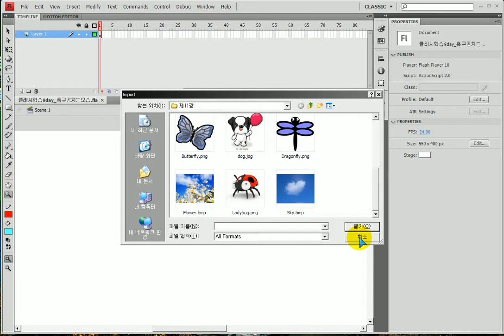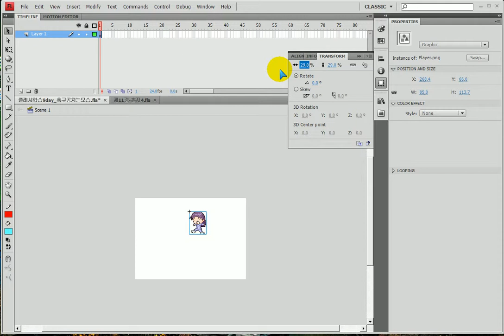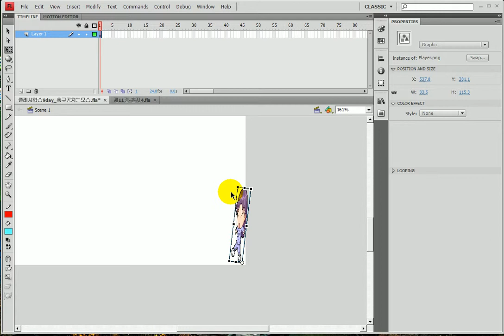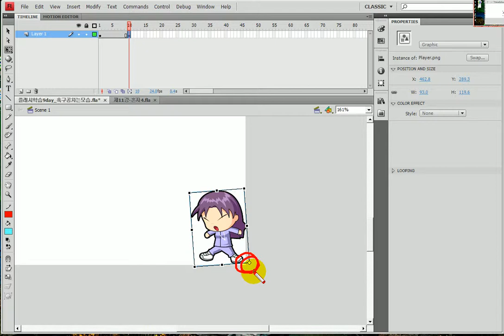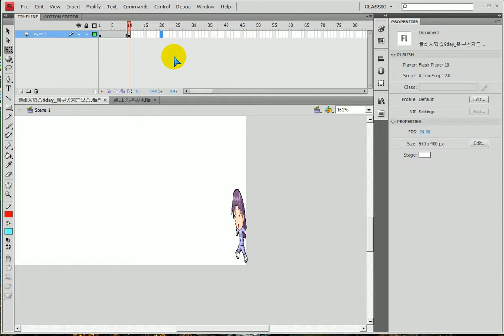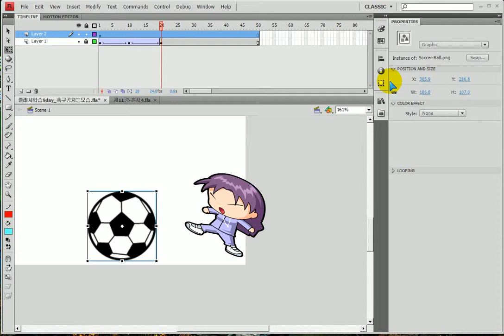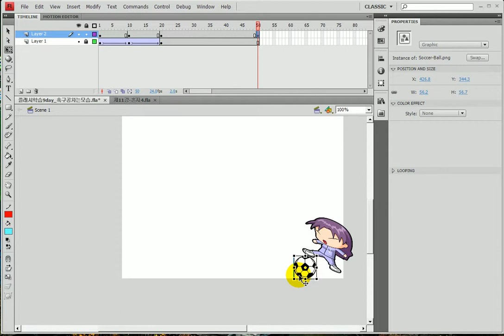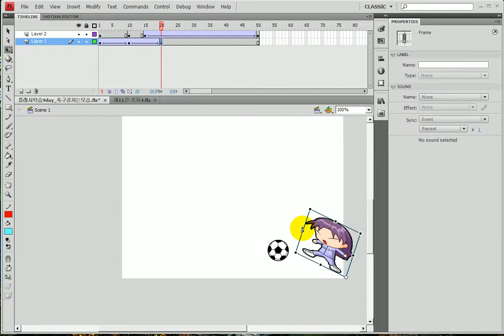플래시) -축구공 차는 모션 ... Flash) A soccer ball with classic tween